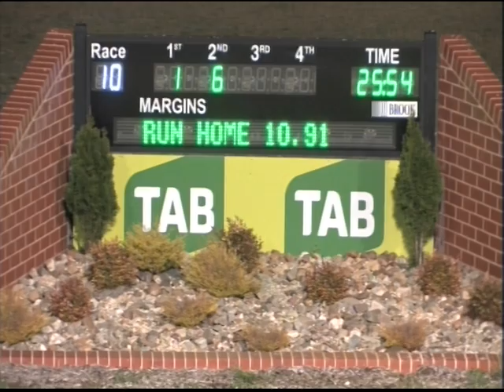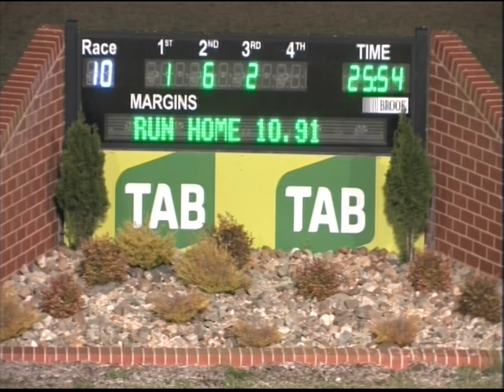Canberra 15102017 Race 10